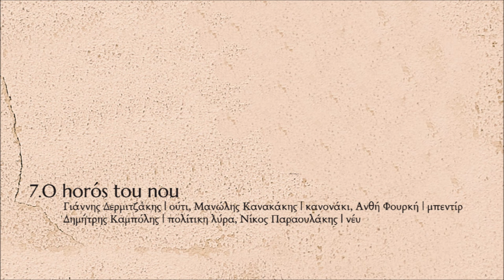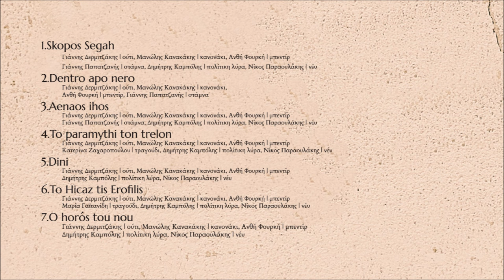O horos tou nou - Giannis Dermitzakis | Official audio release © 2024